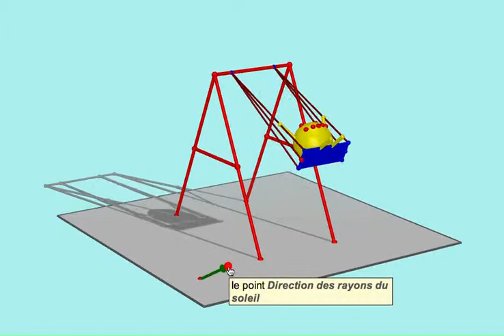Swinging Claude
Cette vidéo a été réalisée à partir d'un fichier Cabri 3D créé par Kate Mackrell de la Kingston University (Canada). On peut y voir le petit Claude qui se balance sur sa balançoire ainsi que son ombre au sol. Ce fichier fait partie de ceux que l'on saura créer après quelques séances au Club de géométrie dynamique du lycée Lyautey de Casablanca (Club animé par Jean-Jacques Dahan et Myriam Bouloc-Rossato).
Auteur :
Jean-Jacques DAHAN
IREM de Toulouse  FRANCE
jjdahan[arobase]wanadoo.fr